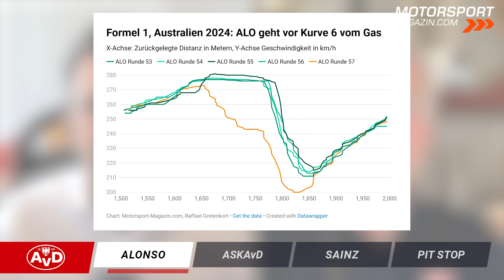Alonsos GEFÄHRLICHES Manöver: FIESER Trick oder voll abgezockt?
Fernando Alonso fährt die harten Bandagen auf! War sein Verteidigungsmanöver gegen George Russell in Australien zu gefährlich? Unfair? Vielleicht sogar ein mieser Trick? Oder war das die Erfahrung des zweimaligen Weltmeisters, der sich gewieft und abgezockt präsentierte, wie man es von ihm kennt und erwartet?

Christian Danner gibt in der dritten Folge unseres AvD Motorsport-Magazins seine Sicht der Dinge wieder. Zudem beurteilt er die Situation bei der Scuderia Ferrari: Carlos Sainz siegt! Charles Leclerc landet dahinter und Lewis Hamilton kämpft mit und gegen seinen Mercedes Silberpfeil im Nirgendwo. Haben die Roten aus Maranello die richtige Fahrerwahl für die Zukunft getroffen? Und: Können sie auch in den kommenden Rennen mit Max Verstappen und Red Bull Racing mithalten?

Wie in jeder Folge beantwortet Christian Danner auch nach dem Australien GP eine AvD Zuschauer-Frage des Rennens. Diesmal ist es die folgende:

Hat Riccardo ein Tief oder Yuki ein Hoch? Der hat ja ein Top-Rennen abgeliefert!

Wenn du Christian Danner eine Frage stellen möchtest, schreibe sie direkt in die Kommentare unter diesem Video und verwende den Hashtag

Weitere Informationen zum Nationalen Automuseum und der Loh Collection findest du

Übersicht:
00:00 Danners Klartext
00:17 Intro & Themen
01:12 Alonso: Cleverer oder mieser Trick?
10:05 ASKAvD: Ricciardo Tief oder Tsunoda Hoch?
13:33 Setzt Ferrari auf die falschen Fahrer?
21:15 AvD Pit Stop: Loh Collection